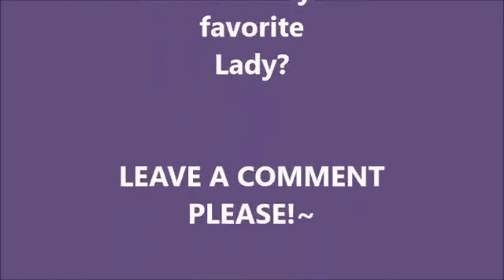7) Electric Guitar. Music A Young Man. ALBIS. Angry. Alternative & Punk